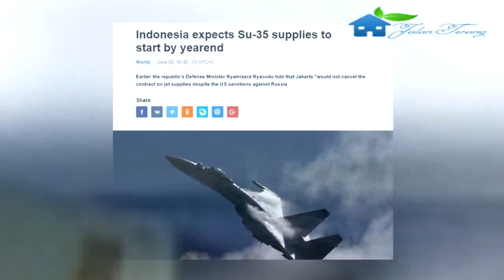Bukan Omonng Kosong..!!, SU-35 Indonesia Dijadwalkan Datang Tahun Ini